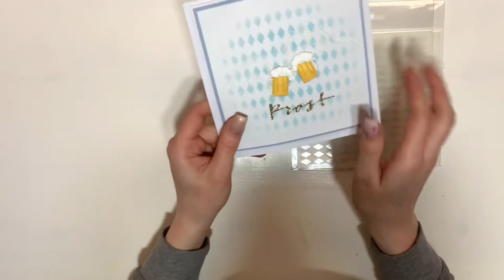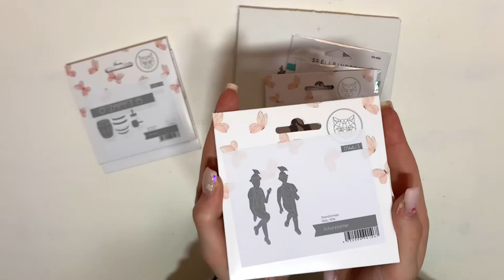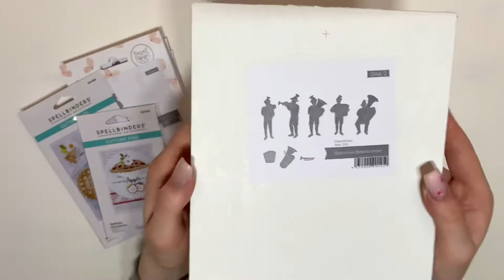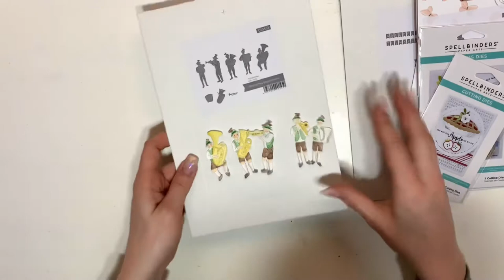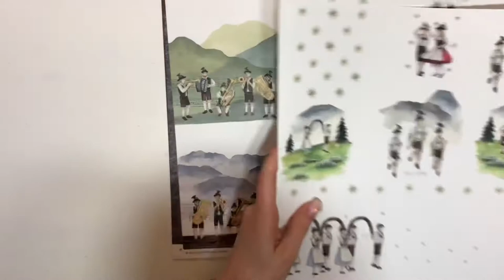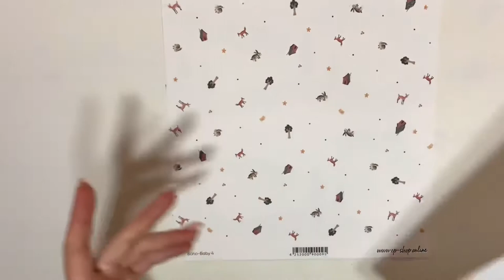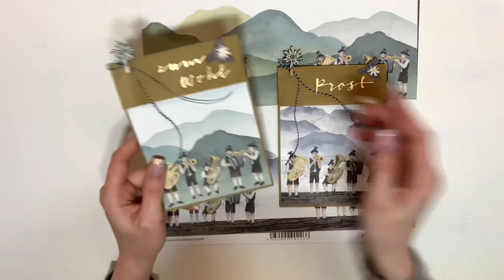HAUL | Alpenglühen 2.0 bei Charlie und Paulchen | Meine neuesten Kreativprojekte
Heute möchte ich euch meine neuen Schätze von Charlie und Paulchen zeigen, die dazugehörigen neuen kreativen Projekte natürlich auch. Ich habe mich sofort auf die neuen Stanzen und Papiere gestürzt, als sie herausgekommen sind, hoffentlich gefallen euch meine Projekte auch genau so gut wie mir.

WERBUNG unbezahlte Markenerkennung und Nennung

*** Gezeigte Produkte ***